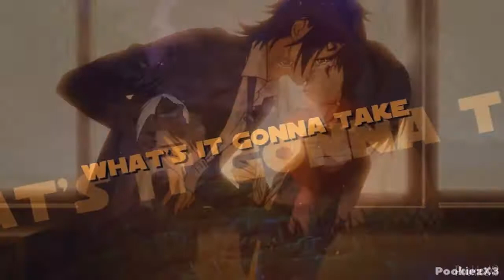Voting System | Levels MEP 9th Winner!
Congratulations to the ninth winner of the voting system!

~Credits:~
Clips from 0:04 to 0:35 made by all participants of Levels MEP.
Clips from 0:37 to 0:59 made by PookiezX3.

Top 3 list:

1st Place: PookiezX3
2nd Place: xSkyCiina
3rd Place: 7Tuchi & KiaraMarBalto (tie)

We would like to THANK YOU ALL for voting! We hope you all had fun! :D Like you, we can't wait for our next winner! c:

AnonymousMEPs.